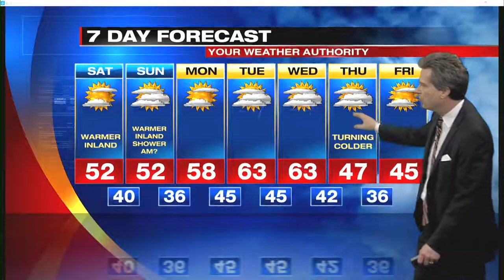Digital Exclusive Mountains Forecast